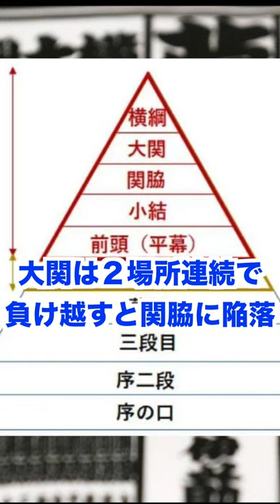今場所は11勝4敗確定！？正代の九州の法則を発見！！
貴景勝の今場所には期待しかない！！